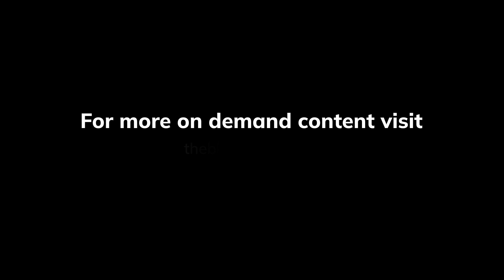The Prophetic Word by Pastor Jemima Rayan | 07-02-2023